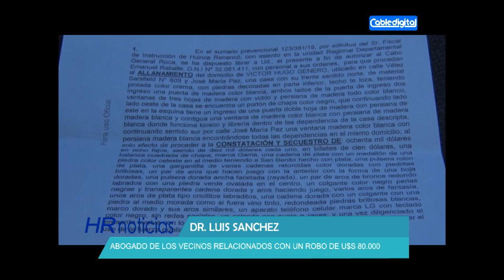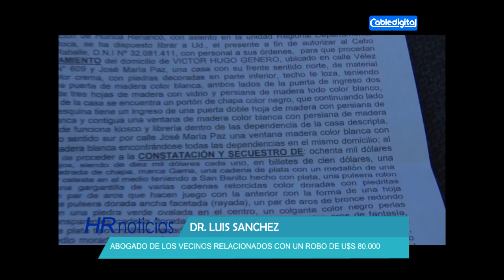DR LUIS SANCHEZ ABOGADO DE LOS VECINOS REALACIONADOS CON UN ROBO DE U$S 80 000